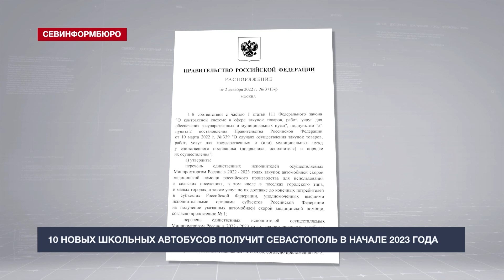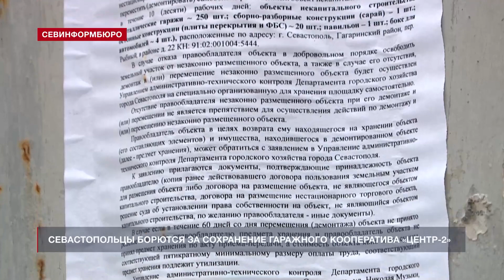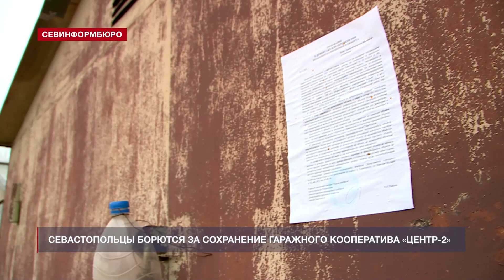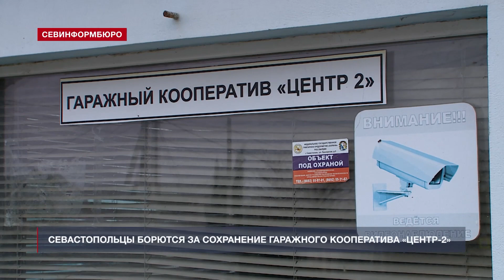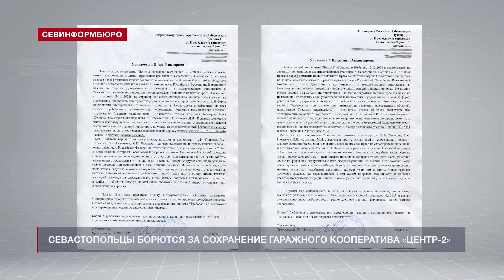Новости Севастополя от «Севинформбюро». Выпуск от 7.12.2022 года (10:00)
Главные новости Севастополя к этому часу:

- В Севастополе завершили ремонт улицы Нефёдова;
- 10 новых школьных автобусов получит Севастополь в начале 2023 года;
- Детский сад в районе 5 км Балаклавского шоссе сдадут до конца 2022 года;
- На Таврической набережной в Балаклаве продолжается строительство;
- Поставили перед фактом: в Севастополе сносят гаражный кооператив «Центр-2»;
- Крымские спасатели сдали 38 литров крови для больниц Республики.